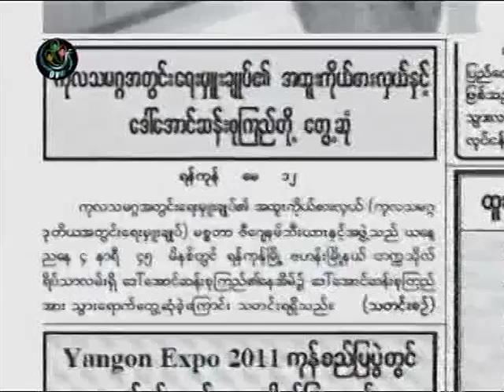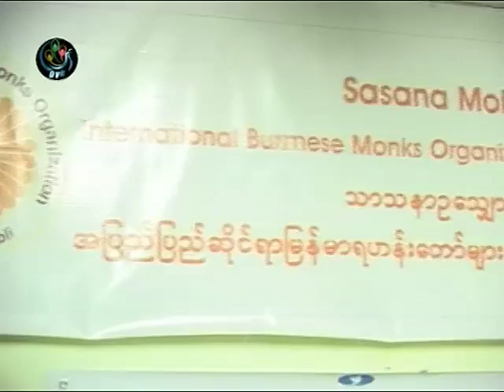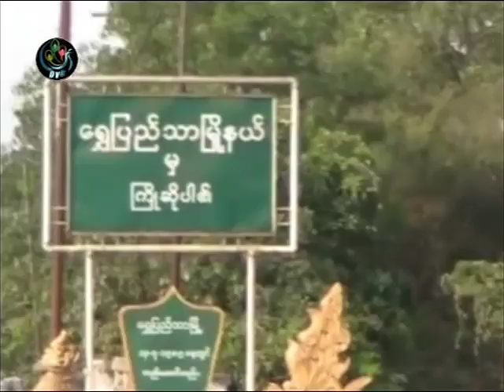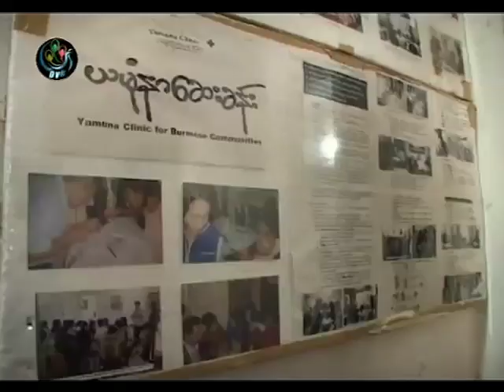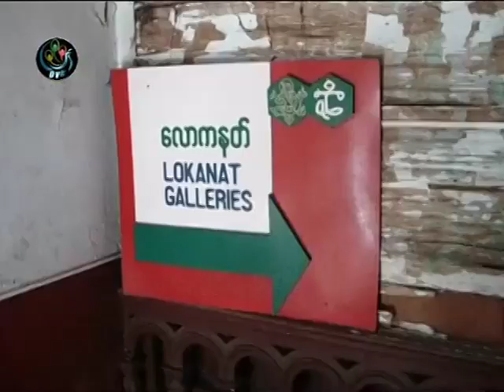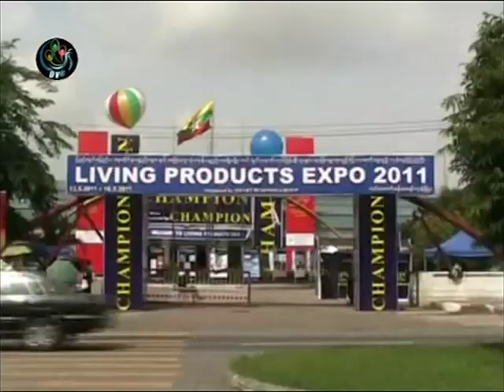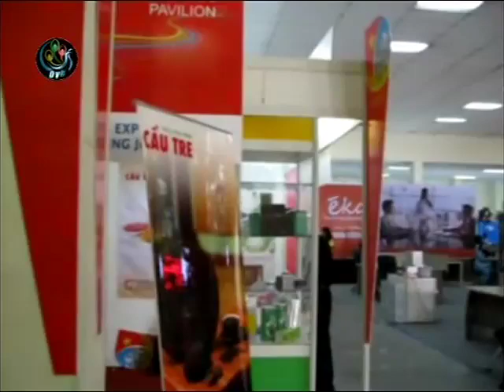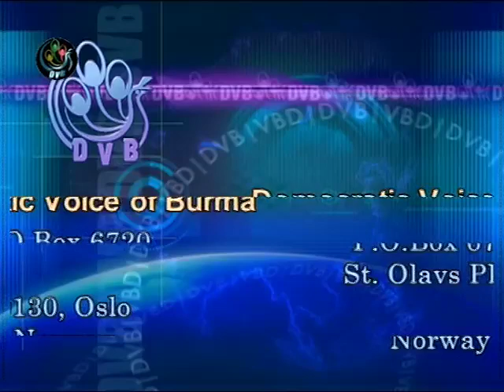DVB - 13.05.2011 - Daily Burma News 8pm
DVB TV broadcast - 13 May 2011 - Daily Burma News at 8pm